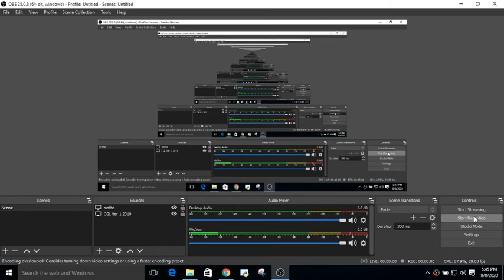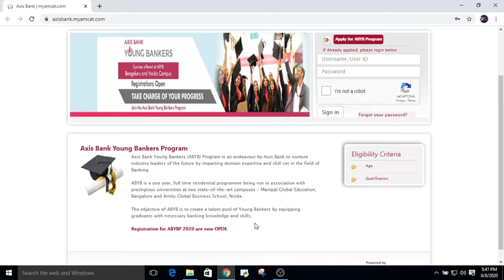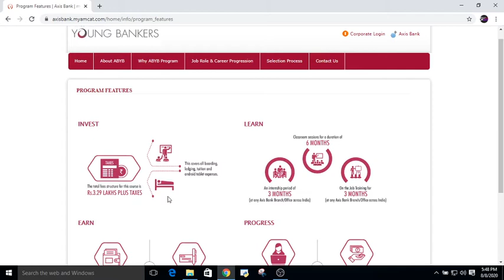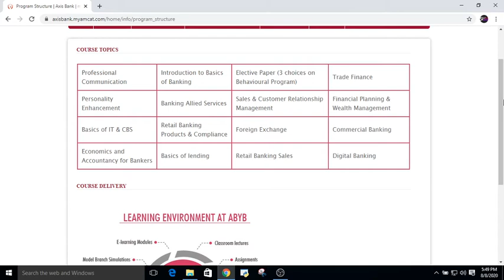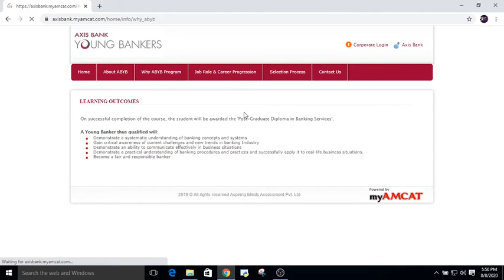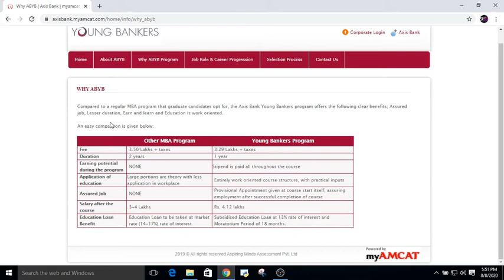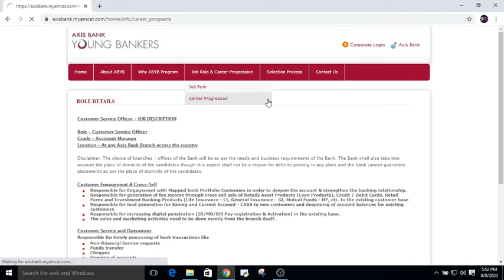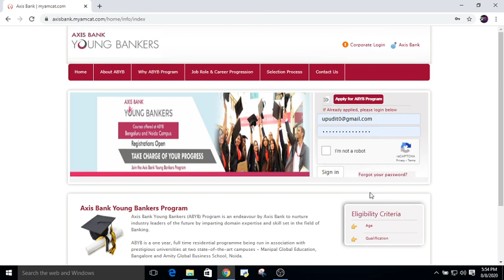अगर बैंकों का निजीकरण हो जाए तो क्या होगा? AXIS BANK YOUNG BANKERS PROGRAM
Axis Bank Young Bankers (ABYB) Program is an endeavour by Axis Bank to nurture industry leaders of the future by imparting domain expertise and skill set in the field of Banking.

ABYB is a one year, full time residential programme being run in association with prestigious universities at two state-of-the-art campuses - Manipal Global Education, Bangalore and Amity Global Business School, Noida.

The objective of ABYB is to create a talent pool of Young Bankers by equipping graduates with necessary banking knowledge and skills.